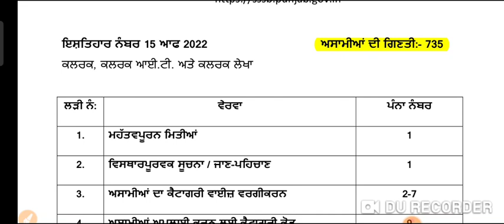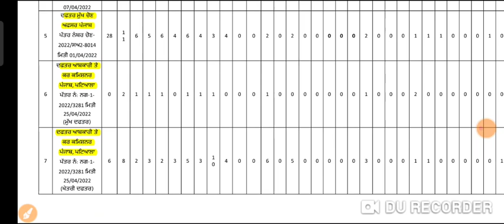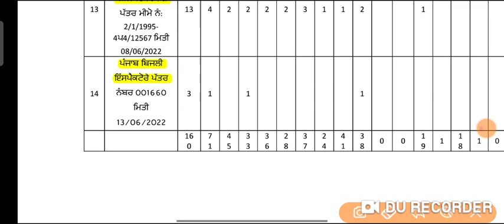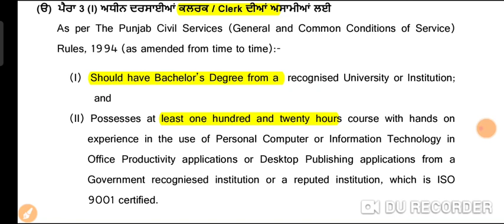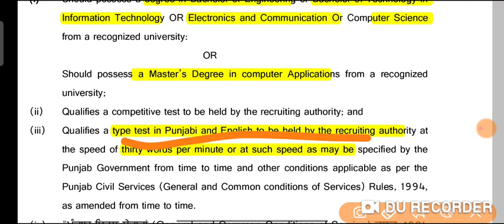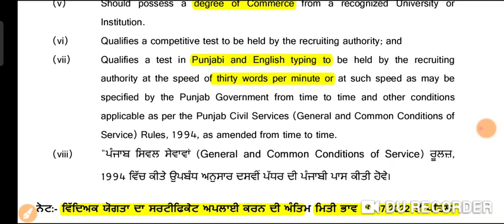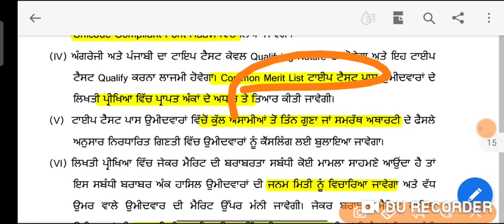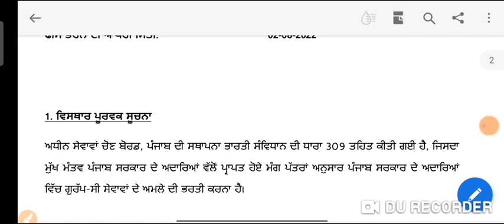Punjab Govt Jobs 2022/Psssb Clerk others/New 735 posts/Salary -20000/Age 18-37 /Msw Study For jobs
MSW Punjab police WhatsApp Group Male

MSW Punjab police  GROUP FEMALE